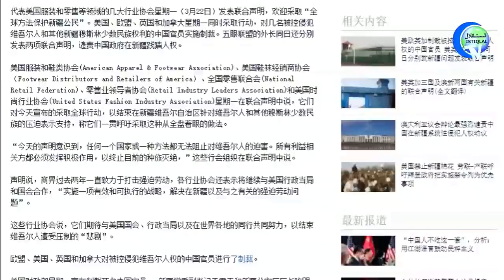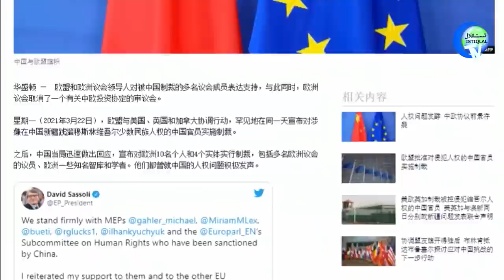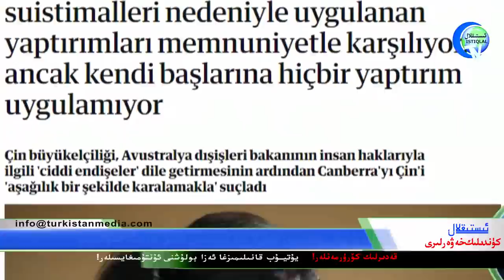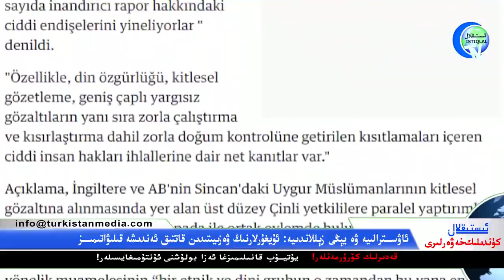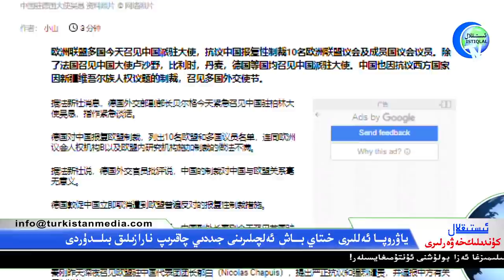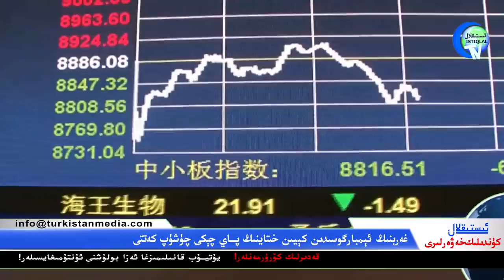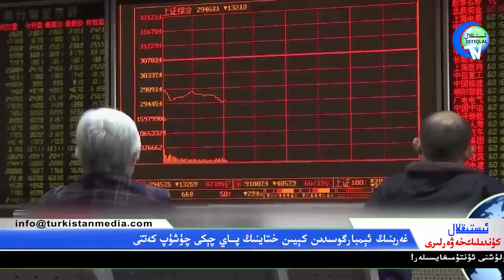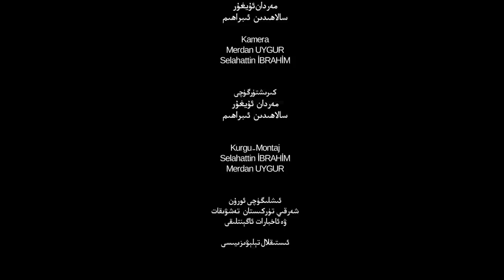ئىستىقلال كۈندىلىك خەۋەرلىرى 2021-03-24، خىتاي-ياۋروپا مەبلەغ سېلىش كېلىشىمى ۋاقتىنچە بىكار قىلىندى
Istiqlal Kundilik Xewerliri 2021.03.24 / Xitay-Yawropa Meblegh Sélish Kélishimi Waqtinche Bikar Qilindi